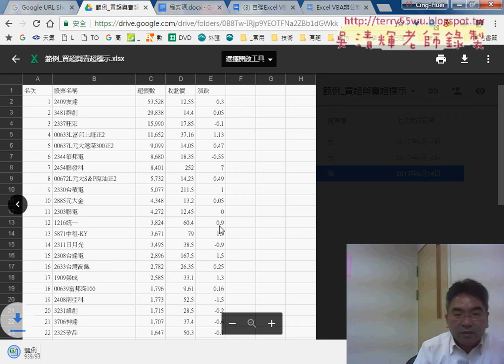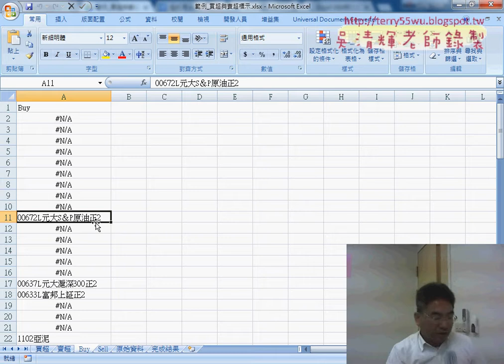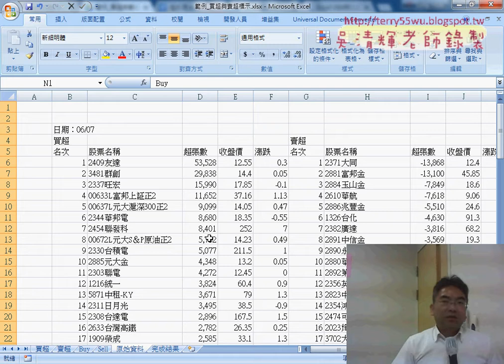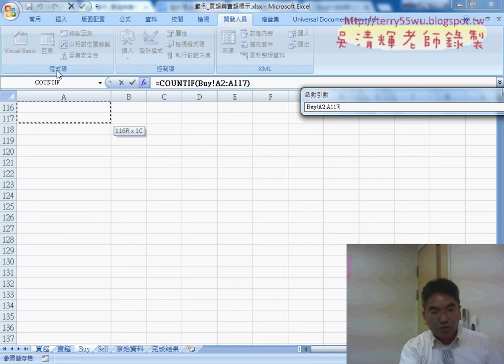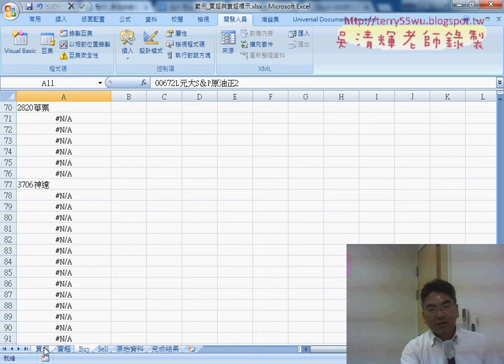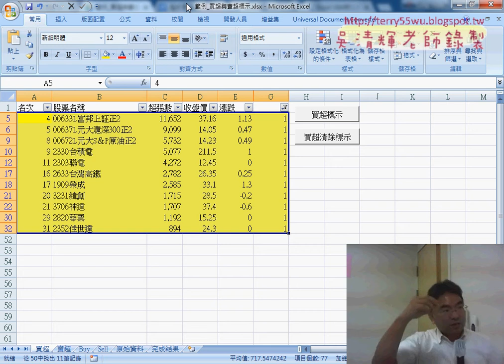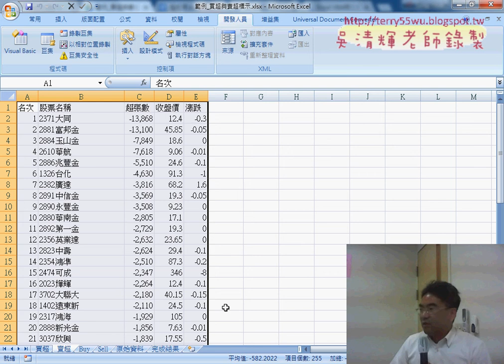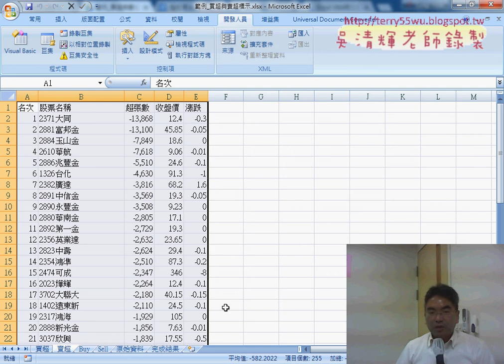06 範例買超與賣超標示解答COUNTIF與篩選